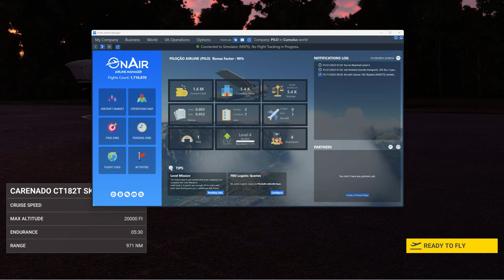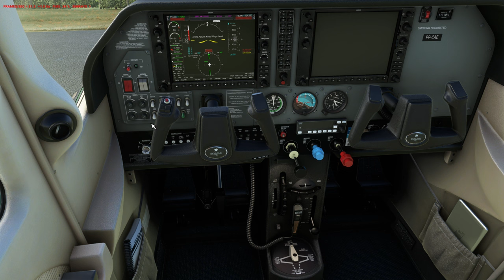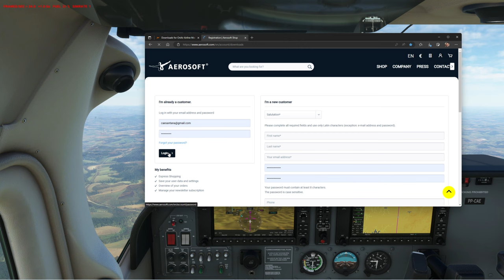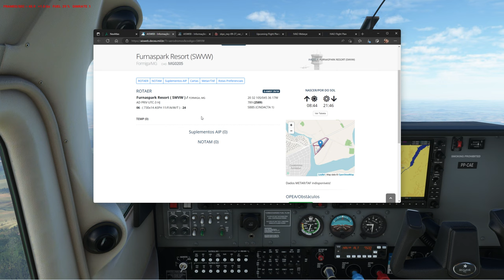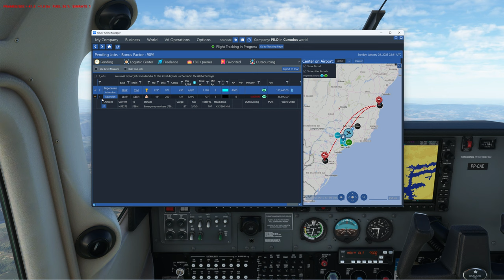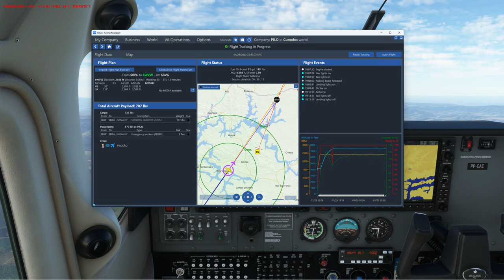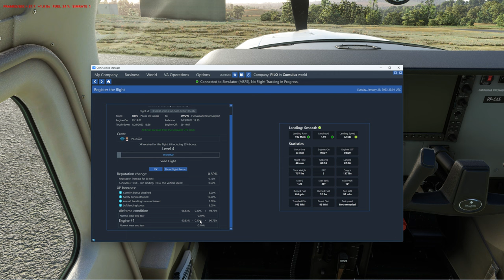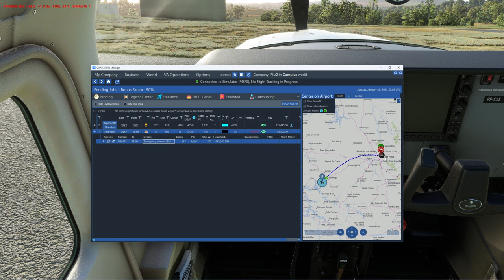Modo carreira no MSFS 2020 com Onair Airline Meneger EP #03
Para este vídeo, convido você a conhecer o Onair Airline Manager.
O Onair Airline Manager é um software que permite a você experimentar o Flight Simulator no modo carreira!
Para isso, iniciaremos em um Cessna Skyhawk C182 G1000, assim que evoluímos nossa Empresa vamos melhorando o tamanho e capacidade de nossa aeronave.
Voaremos dentro do território nacional e quem sabe uma escapada aos países vizinhos!
Usaremos como mapa o NexAtlas para direcionar os corredores visuais em nossas viagens.

PC Specs: CPU: Intel I7 12700k 3.42 GHZ
 MoBo: Asus TUF Gaming X570 Plus/BR
Cooler: Watercooler ML240L V2 RGB
Memória: 32Gb 3400MHz DDR4
VGA: NVidia Gigabyte GeForce RTX 3070 12Gb
Fonte: 650w Seventeam V-Force Series
Dispositivos: Logitech X56 HOTAS
Pedais de Leme Thrustmaster
HEADSET GAMER HYPERX CLOUD ALPHA S 7.1
TV 4K Samsung QN90B e 47" TV FullHD LG (para addons)